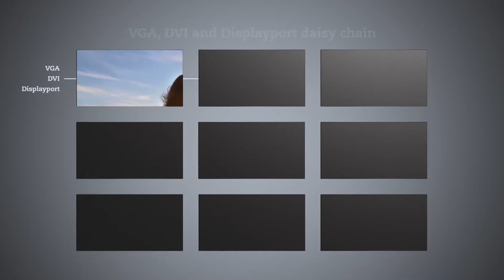AG Neovo PN-Series Ultra-Narrow Bezel Display for Video Wall and Digital Signage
The PN-Series ultra-narrow bezel video wall displays are designed for professional video wall applications. Given the built-in scheduler, OPS slot, and UniWall™ function, these premium displays are easy to set up and maintain. With up to 700 nits* of brightness and premium-grade panels, visually stunning video walls can be displayed in demanding environments — from large public venues to 24/7 operation control rooms.